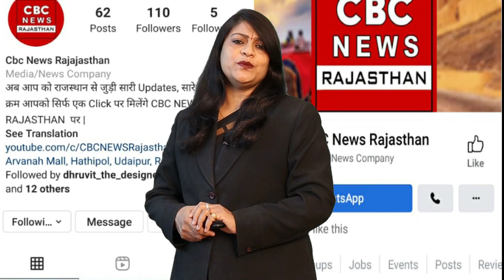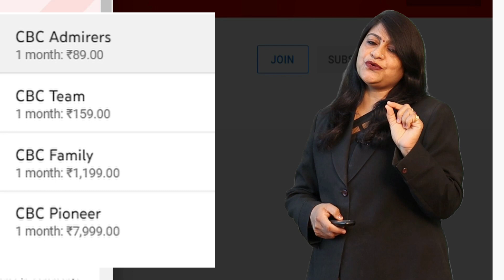Banswara के बाबू कांता ने 40 साल बाद लिए एक दूजे संग फेरे